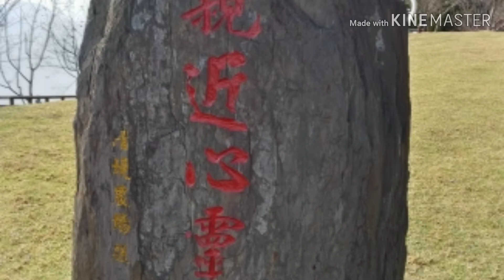I went to TaiWan|Day 2